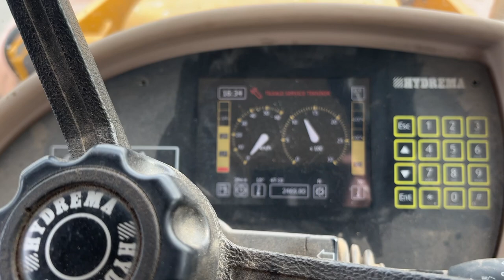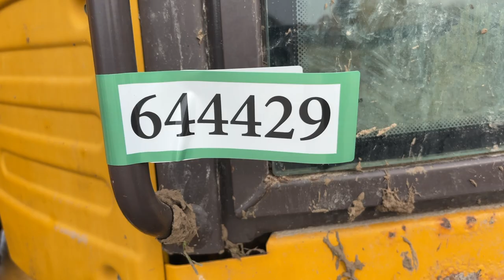Køb Rendegraver Hydrema 926D med skovl på Klaravik